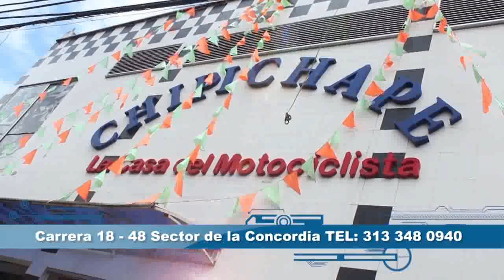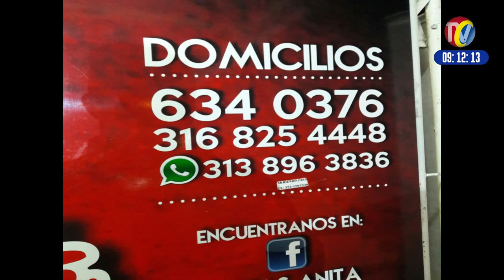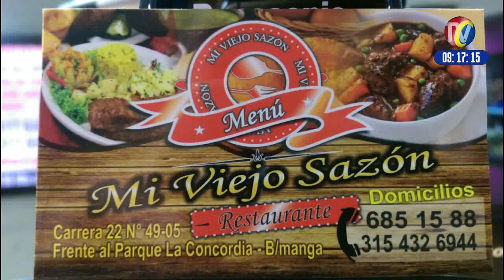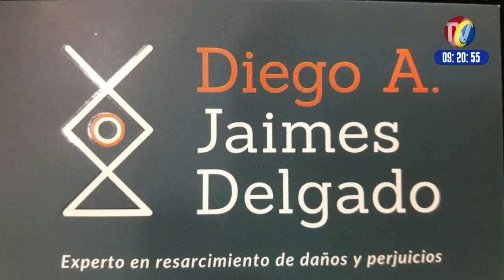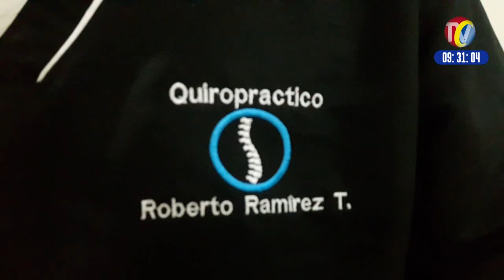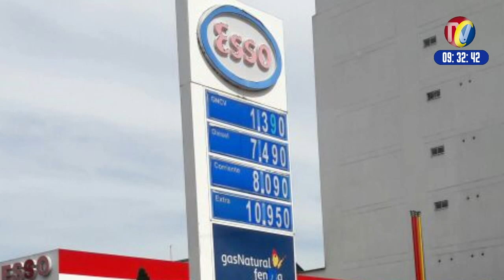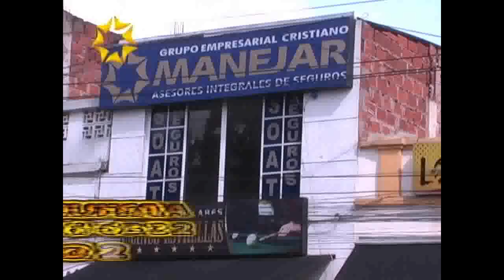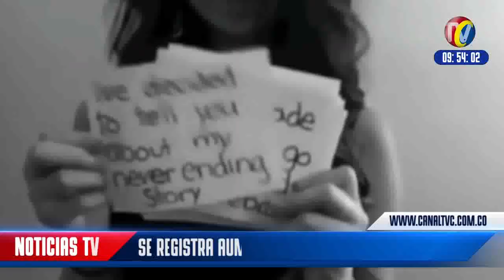IMPACTO Viernes 14 de Julio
01- BUCARAMANGA- Con la ayuda de un mensajero, Policía frustró robo de $8 millones. Para no perderle el rastro al atracador que llevaba el dinero, el mensajero empezó a seguir el taxi, el cual arrancó hacia el viaducto La Flora. Con los datos suministrados por el mensajero, la Policía finalmente ubicó el taxi cuando circulaba por la Avenida González Valencia
02-  BOGOTA- Policía Capturo a Alias MAO- Sicario de Banda Criminal en Villavicencio que Tambien perteneció a las FARC- Se colgó de un cable de la luz luego de Intentar volarse por techos de viviendas, hasta que casi se electrocuta y cayó al piso
03- SANGIL- caída de Rocas en la Vía al VALLE DE SAN JOSE, dejo vía cerrada este Jueves, pero ya hay paso
04- CUCUTA - policía capturó 3 Extorsionistas de comerciantes- la Mujer rata es de Bucaramanga
O5- FLORIDABLANCA- la ciudad Mas Segura del Área Metropolitana de Bucaramanga, redujo mas del 31% los Delitos gracias al accionar de la Policía y la Alcaldía
06- BUCARAMANGA - Quiropráctico ROBERTO RAMIREZ-Alivia Dolores Articulares, Rehabilitación de Columna y otras Dolencias- Pidiendo cita al 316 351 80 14
07 BARRANCABERMEJA- Murió la victima Numero 12 Del Accidente del conductor de la Niñera que Le invadió carril a Buseta

08-  BUCARAMANGA- MOTOTAXISTAS RATAS, siguen Robando a sus Pasajeros
09- SANGIL- este Rata fingiendo ser Comprador entro a Robar en almacén de Bicicletas
10- Este RATA Cuida Carros en los alrededores del Estadio y Luego Sale a Atracar en el Barrio Comuneros
11- CUCUTA-  Gracias a la reacción de la comunidad fue capturado este joven luego de hurtar un teléfono celular en el centro de la ciudad
12- BUCARAMANGA- en video este par de RATAS EN MOTO- Atracaron ciudadano en Barrio Nuevo Sotomayor
13- SANGIL- Vía a Mogotes Sector EL GUASCA- Peligro por caída Arboles- Advierte a Habitantes y viajeros por crecientes Ríos y Quebradas